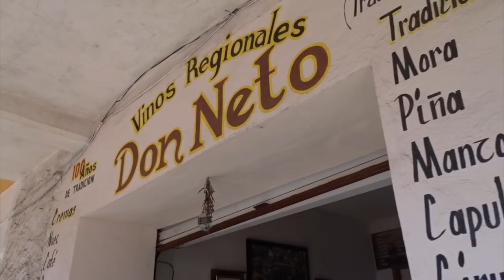¡Pesqué mi propia TRUCHA! AGUA BLANCA, HIDALGO.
Agua Blanca

Un hermoso Municipio más a la lista de ésta travesía por el Estado de Hidalgo. Encontré muchas cosas deliciosas, aventuras y paisajes increíbles, el lugar está activando poco a poco el comercio local con las atracciones turistícas que les muestro así que si se dan una vuelta los fines de semana seguro harás crecer estos proyectos de la comunidad y van a vivir momentos inolvidables con su familia.